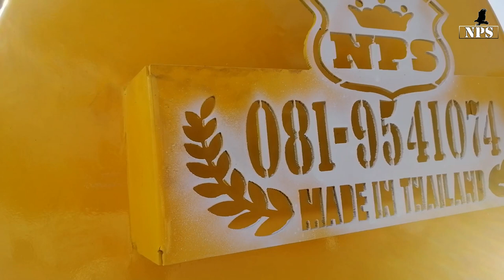รับต่อรถโม่ปูน 081-9541074 มหาสารคาม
We are professional makers of Concrete Mixer Truck, available in every size.
WEChat: pank4285

รับต่อ รถโม่ปูน ทุกขนาด สนใจโทรสอบถามได้ครับ
หรือจะลองเข้าไปดูผลงานทางเวปไซต์ โทร.081-9541074(line)